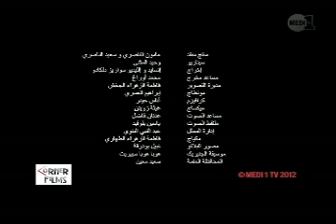سكيتش سكيزو Skyzo : أختي